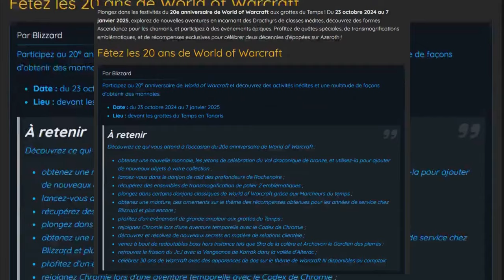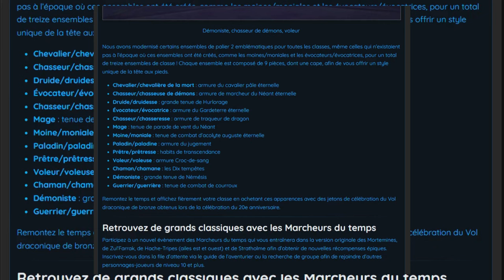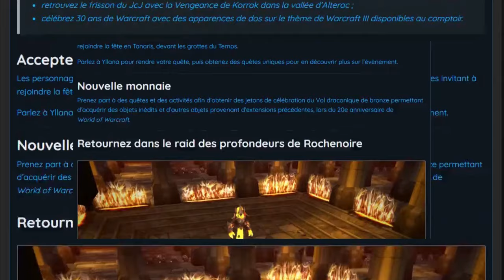UN BOOST DE 70% A TES Réputations ! - world of warcraft tuto fr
dans cette videos des golds, transmo, montures, mascottes, hf et plus

783 MERCI !

Maxine
Elhuz
Geekphenix

chapitres:
0:00 intro
00:28 20 ans de wow
02:18 info
04:26 opportunité 1
07:44 opportunité 2
08:34 mot de fin
09:25 outro